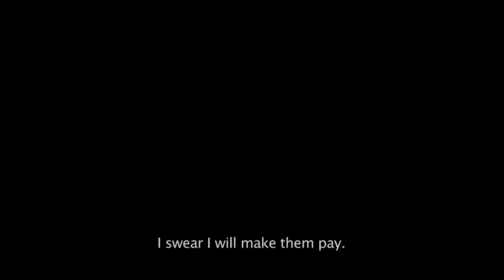UNKNOWNS (Desconocidos) the movie Teaser #1 (HD Quality)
The first teaser trailer of the horror film UNKNOWNS!!!

Starring Gabriel Porras, Sonya Smith, Oscar Torre, and Francisco Gattorno.

A film by Travieso Productions.
In association with Animor Studios.

Directed by Andres Ramirez
Written by Jon Molerio & John Estrada

A group of young unknown actors arrive in Hollywood with dreams of fame and fortune. When they are cast in a horror film they become the unsuspecting participants in a snuff film - theirs.

The cast: Gabriel Porras, Sonya Smith, Oscar Torre, Francisco Gattorno, Manolo Travieso, Ronnie Alvarez, Pili Montilla, Nelly Castillo, Steve Bakken, Mauricio Mendoza, Yeniffer Behrens, Romina Espinosa, Maria-Elena Laas, D'Manti, Manuel Espinosa, Jon Molerio, Ray Quiroga, Mariel Perez, Eddy Salazar, Frank Mora Jr, Rocio Carrizales, Luz Pazos, Jorge Luna, Andre Agazaryan, Marlenne Castaneda, Frank Mora, Anthony Lowe, Mike Quiroga, Jimmy Dux, Alicia Glaser, Jaira Valenti, Chris Allaire, Tom Tangen

Cinematography by Jarrett Sexton
Editing by Pablo Espada
Casting by Lynne Quirion